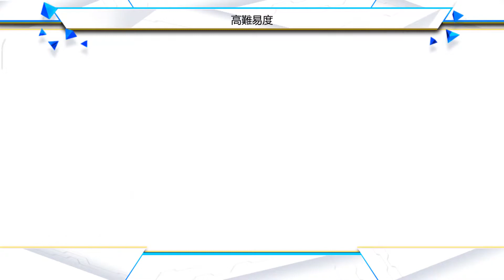FGO 「[1] スーパー・マイホーム・ダディ Super My Home Daddy」 メガコイル級 Mega Coil Grade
【期間限定】「バトル･イン･ニューヨーク 2022 ～スペース･オデュッセウス対ニコラ･テスラ～」。

過去に登場した7つのチャレンジクエストをひとまとめにしたテスラカップにサーヴァント総動員で挑みます。

テスラカップに挑戦して一度クエストをクリアしたサーヴァントは、同じテスラカップ内のほかのクエストには出撃できないという制限があります。
また、テスラカップでは、最初から「クエスト情報」で出現するエネミーの情報を確認することができるほか、クエストに挑戦する際に「攻略のヒント」が表示されます。

各クエストをクリアすると豪華な報酬を獲得できますので、エネミー情報や「攻略のヒント」を参考に所持サーヴァントをうまく配分して、すべてのクエストのクリアを目指しましょう！